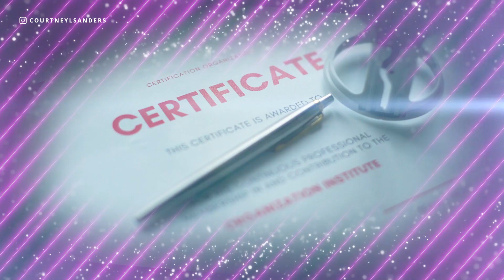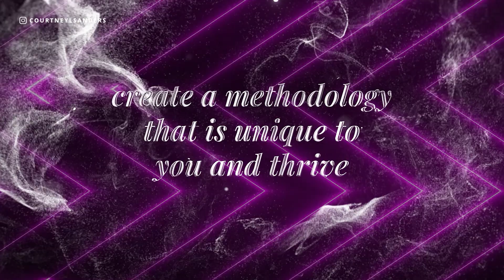Professional Procrastinator? Why You Aren’t Taking Action | The Courtney Sanders Podcast Ep. 191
PROFESSIONAL PROCRASTINATOR? WHY YOU AREN'T TAKING ACTION |The Courtney Sanders Podcast Ep. 191 // Do you struggle with eliminating procrastination in your life and business? Do you feel you are a professional procrastinator and you're always getting stuck when you're trying to get to the next level? So, if you're one of those who are professional procrastinators, you're in the right place! In this episode, I share the root of why you're really not taking action, especially if you're a professional procrastinator!

🙅🏽‍♀️👩🏽‍💻 🙌🏽 If you want to know more about goal setting and goal achievement, register now in one of my bestselling programs, the program that puts me on the map, No Excuses Woman!

👩🏽‍💻👨🏾‍💻👩🏼‍💻👨🏻‍💻If you're actively looking to transition into a coaching career, I invite you to learn more and apply to my CLS Certification Program 👇🏽👇🏽👇🏽

🤙🏾 📞 Want my help to grow your business?

👩🏾‍🎓 🧑🏽‍🎓 👨🏼‍🎓 Need to build your brand from scratch? Click here to apply to my new program: 👉🏽

MENTIONED IN THIS VIDEO:
I spent 7 days on a yacht with successful entrepreneurial couples. Here’s what I learned… | The Courtney Sanders Podcast Ep. 177

00:00 Intro
03:37 Step 1
13:10 Step 2
15:40 Step 3
17:01 Step 4
20:03 Step 5
24:47 Step 6
31:45 CLS Certification Program